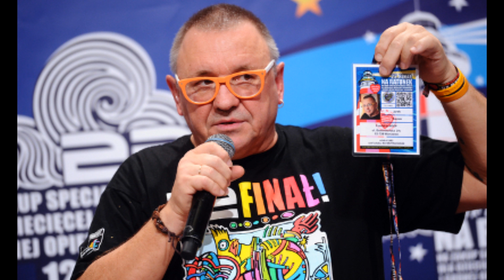owsik png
Kolejna już historia...